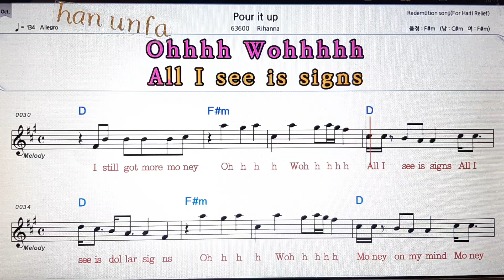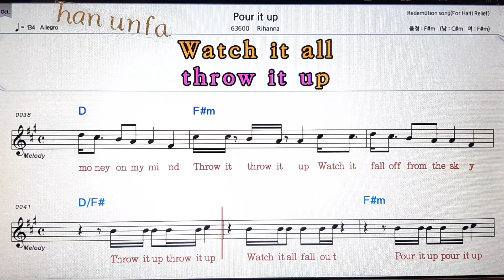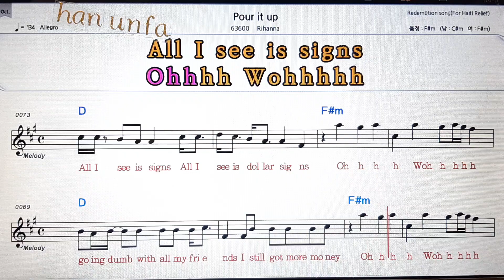Pour it up/Rihanna💋노래방 반주*기타 코드 악보*가라오케💖Karaoke*Sheet Music*Chord*MR